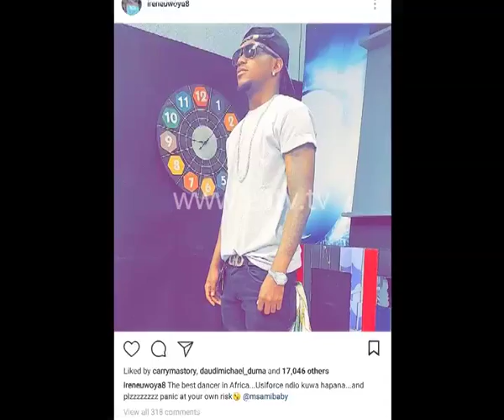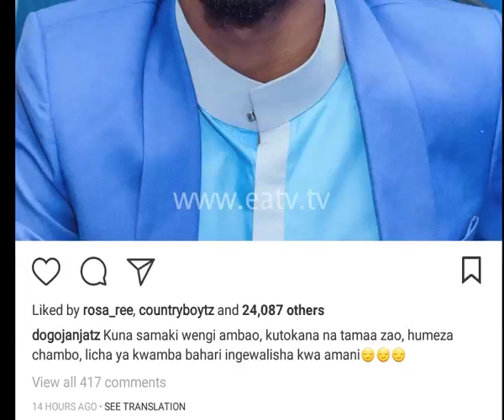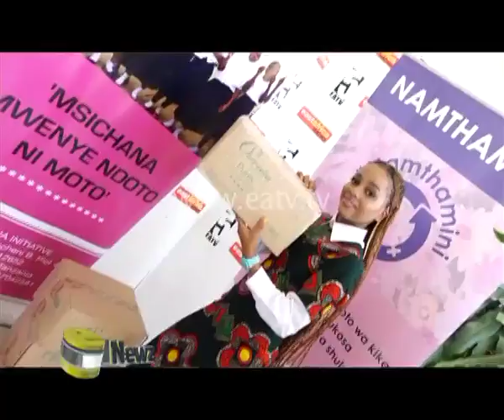ENEWZ - Adunda wake zake kisa wivu